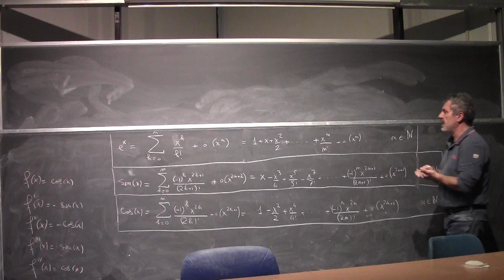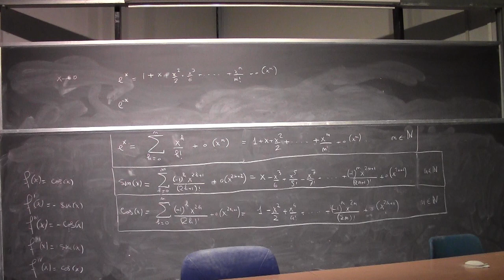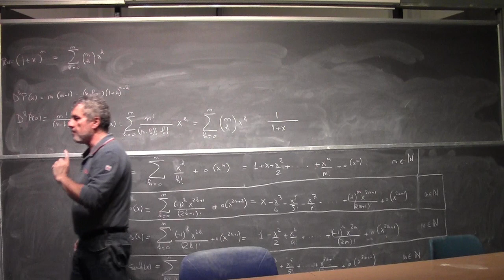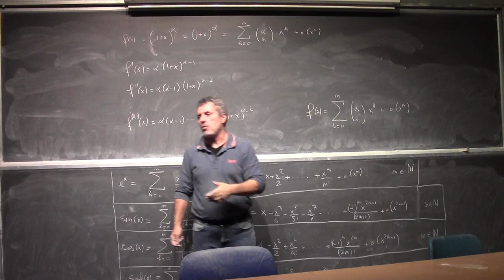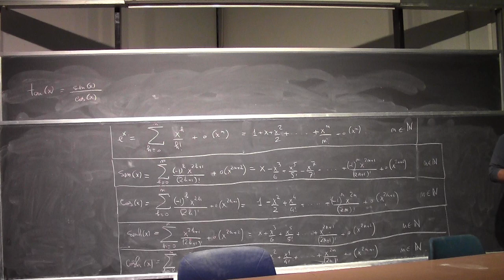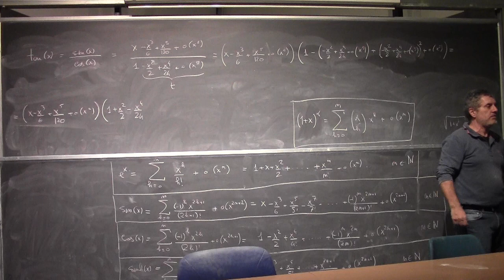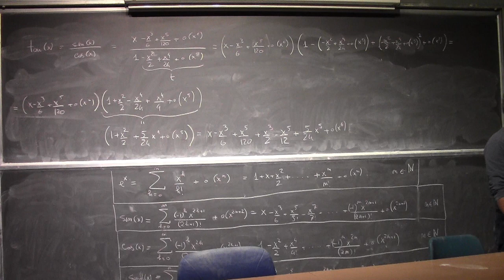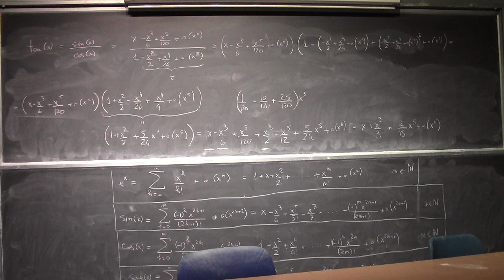Analisi Matematica I Lezione 27c